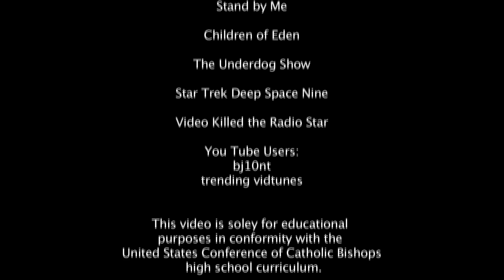4 Interpretations of Cain and Abel story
The Mission of Jesus Christ (USCCB Core 3 series).   This episode explores four interpretations of the Cain and Abel story of Genesis 4.

This video series is used as a review to course material.  The presenter has two degrees in religious studies from John Carroll University and has earned master catechist certification through the Diocese of Cleveland.  He maintains permanent teaching licensure though the State of Ohio's Department of Education.

Unless noted, no personal opinions are expressed in this video. All teachings presented are intended to be in conformity with the United States Conference of Catholic Bishops Core 3 Curriculum Framework for High School religious studies.